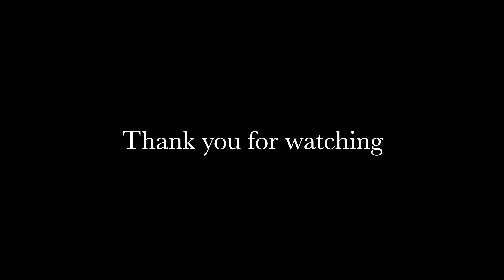2020 Drone Footage Part Two